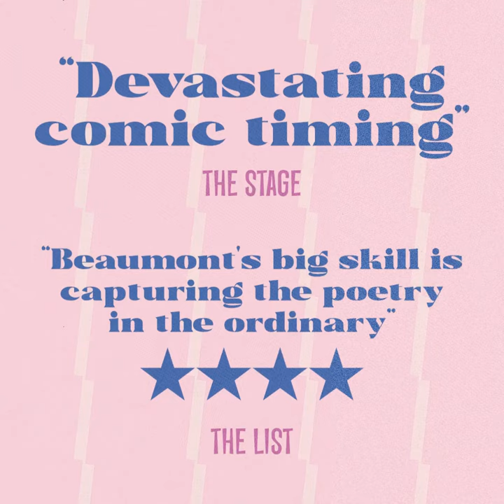Lucy Beaumont trailer